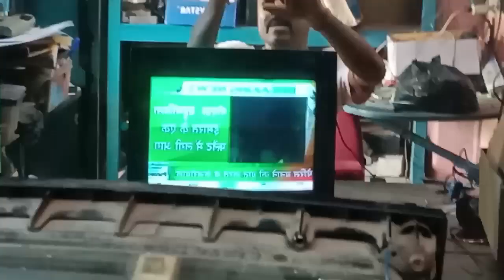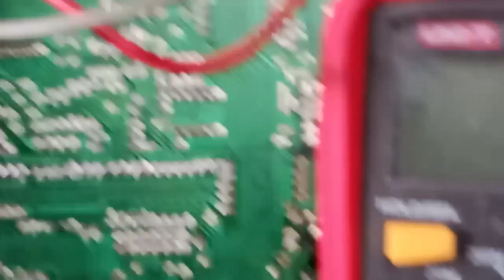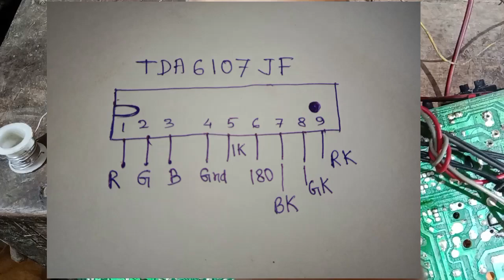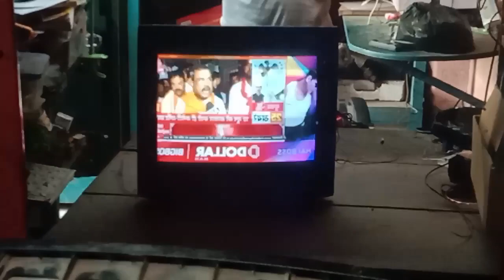LG TV colour problem repair. TDA 6107JF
LG TV colour problem repair.
tda6107 ic data sheet
tda6107 ic colour pin
tda6107 ic supply pin

How to repair lg tv colour problem.